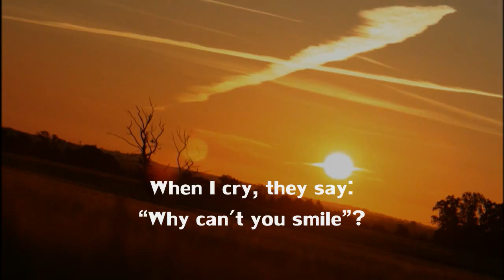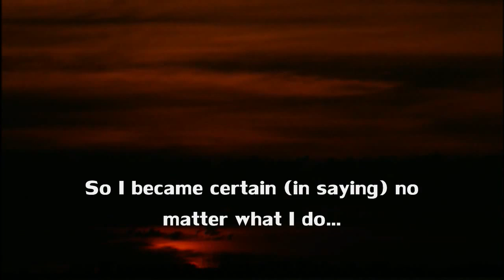When I Laugh - Poetry - Talash Peace